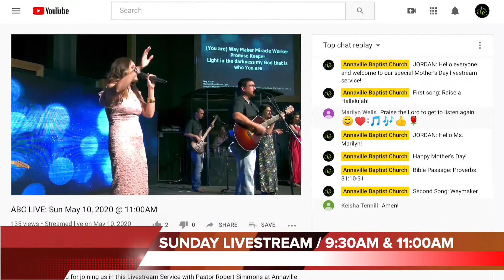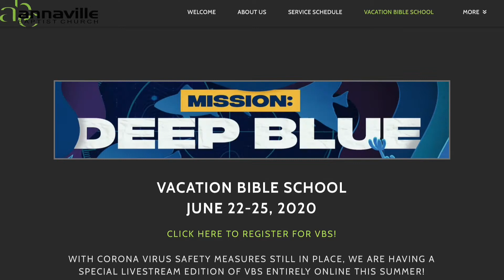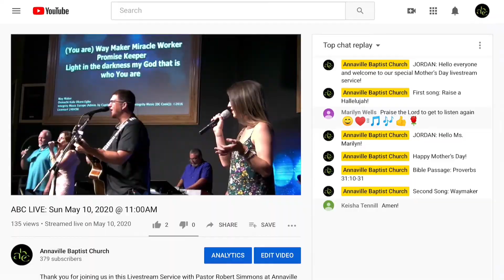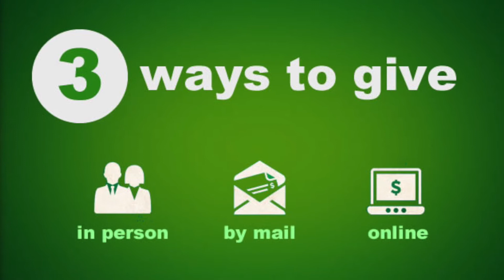The Annaville Report: Sun May 17, 2020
Here are the news and announcements for Annaville Baptist Church on May 17, 2020. As always, please make sure to check back each week for any changes or updates! Filmed on location with Alan Harwell, Jordan Harwell, Shana Martin, and Megan Rosas at Annaville Baptist Church.

Countdown: "10 sec countdown | Free Music for your YouTube Videos | TV News countdown | Television Opening" by HENCE TV

Video: "Who’s Your One" by North American Mission Board